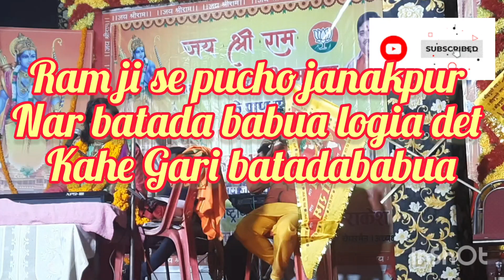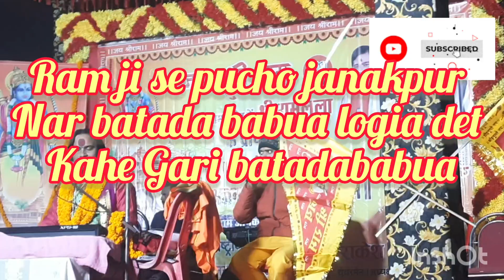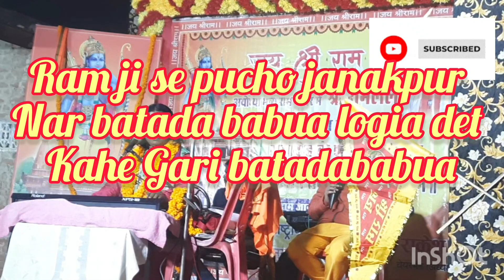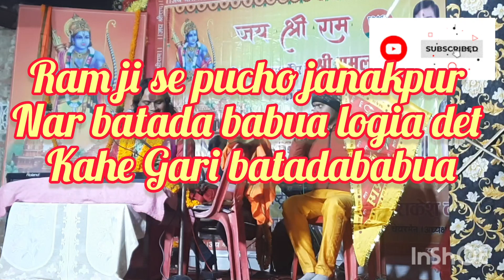ram ji se puche janakpur ke nari # batada babua, logawa det kahe Gari badada babua#viral vedios#@@